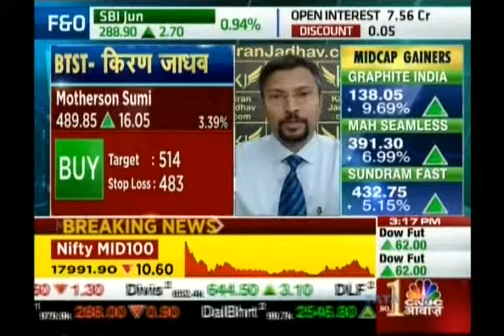Kiran Jadhav, Technical Analyst, KiranJadhav.com on CNBC Awaaz on 19th June 2017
Kiran Jadhav, Technical Analyst, KiranJadhav.com giving his view on Tata Steel, Motherson Sumi.